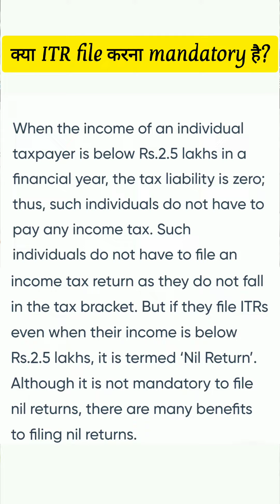5 Reason Why you should file an ITR? Income Tax Return Filing AY 2023-24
Is it mandatory to file ITR for Salaried Person?
Is it mandatory to file ITR?
Is it mandatory to file ITR for Non Taxable Income?
Is it mandatory to file return of loss?
IS it compulsory to file return every year?
Is is necessary to file ITR for Salaried employee?
itr filing
itr filing for salaried employees
itr filing step by step
income tax
itr filing online
itr
itr 1 filing
itr kya hota hai
online itr filing for ay 2023 24
salaried persons itr filing
itr 1 filing online 2023-24
itr1
tax saving for salaried